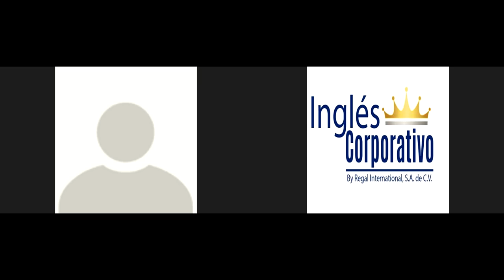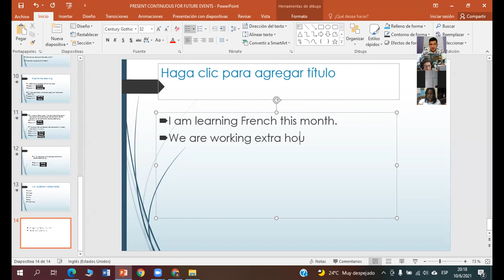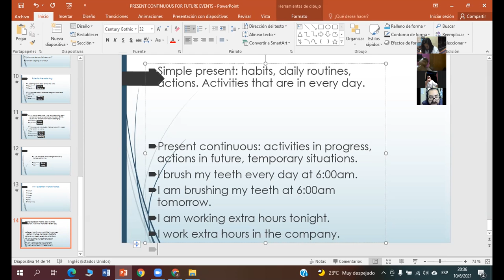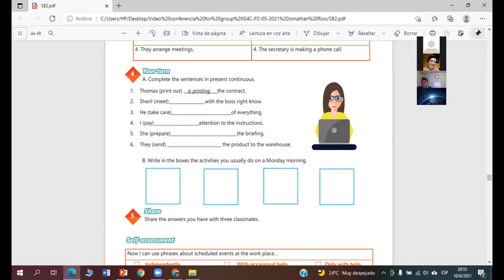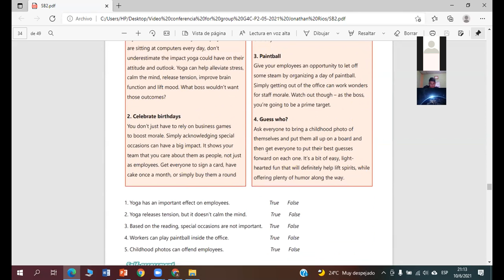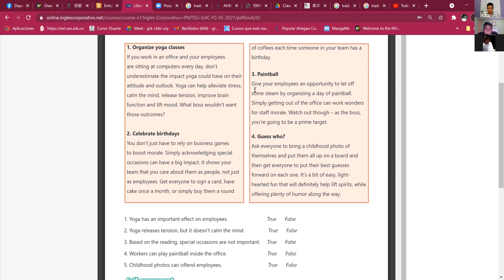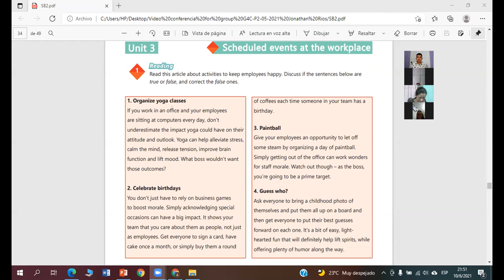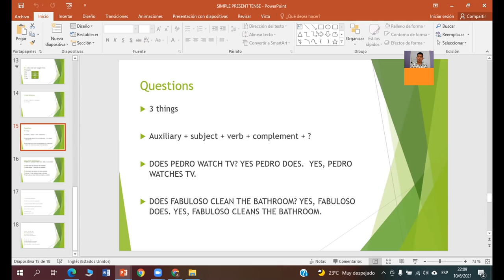Ingles Corporativo-Videoconferencia #14 Simple present progressive for temporary situations.